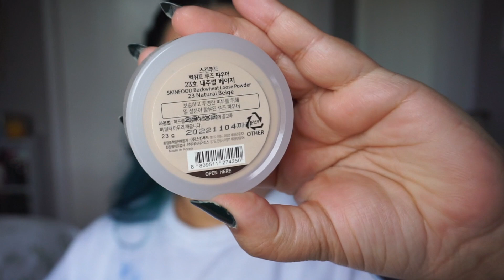My Realistic "Everyday" Makeup Routine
🌺Hello everyone!!🌺
Do we like the intro, or should I never do that again?
I hope everyone has been doing well 😊 Today, I'm showing you all how I've been doing my makeup lately. I've been working on getting myself put together in the mornings instead of keeping my hair in a messy bun, having a totally bare face and wearing my "daytime pajamas". Not only do I feel more awake when I get ready, but I also tend to have a more productive day. Even if I'm just doing my eyebrows and brushing my hair, I feel like I can get more done. Like I deserve to feel accomplished. Now that I put it that way... I'm thinking I should talk to a therapist. 😅

ZIYA1019

✨Makeup used in this video:
+Boscia Primer

✨FAQs
-what's your ethnicity? Fijian-Indian

🌸Fun Fact🌸
I have more followers on Poshmark than I do on Instagram.

🌼Wanna shop my Poshmark Closet?